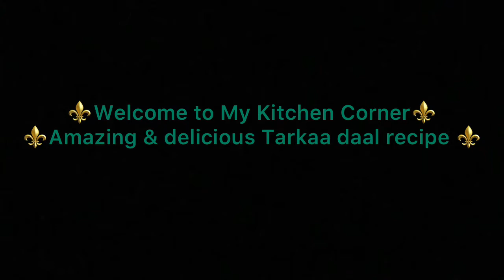Simple & Easy Restaurant/Dhaba Style Tarkaa Daal Recipe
Try this yummiest tarkaa daal in your home & enjoy restaurant/dhaba style rich flavour in your home with simplest ingredients.